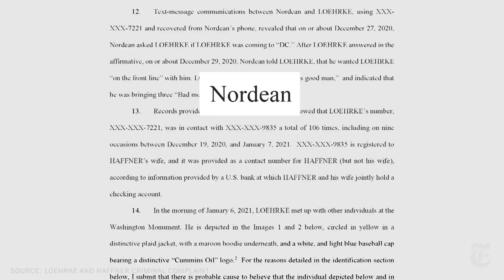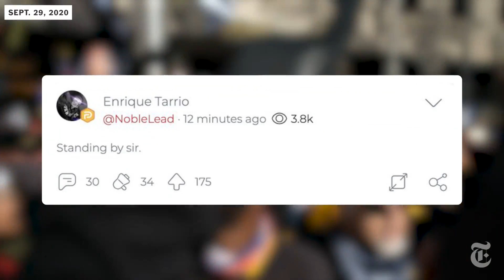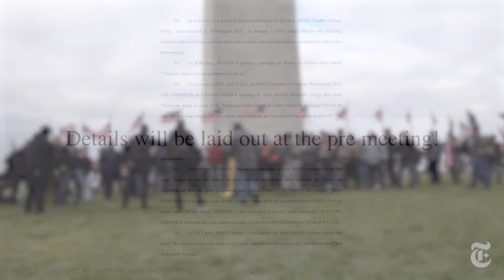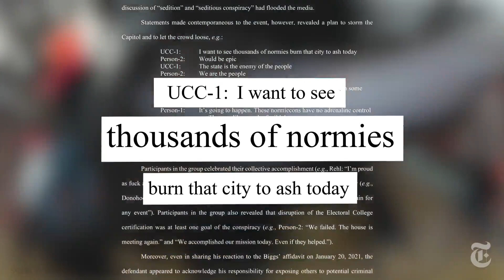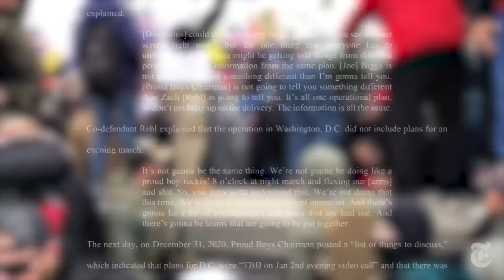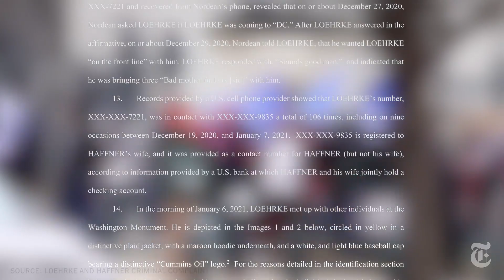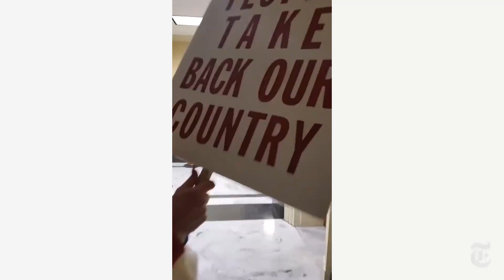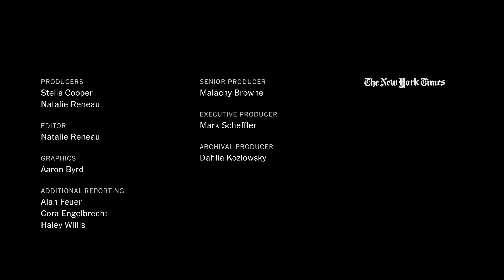How the Proud Boys Breached the Capitol | Visual Investigations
A Times investigation of court documents, text messages and hundreds of videos shows how the Proud Boys coordinated to instigate multiple breaches of the U.S. Capitol on Jan. 6.